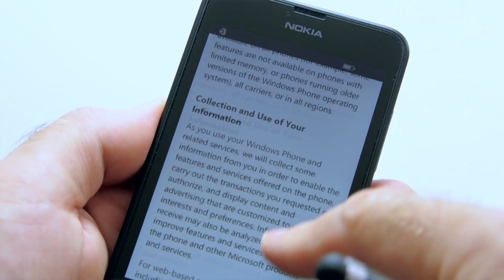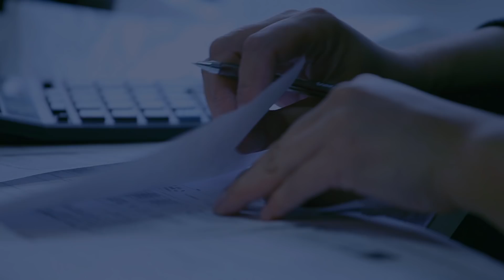Connectivity for everyone, everywhere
In Africa, there is a lot of potential for improving people’s lives with technology. With more and more operators using our solutions, an increasing number of Africans now have access to information, markets and services for the first time. Work with us – together, we’ll connect everyone, everywhere.